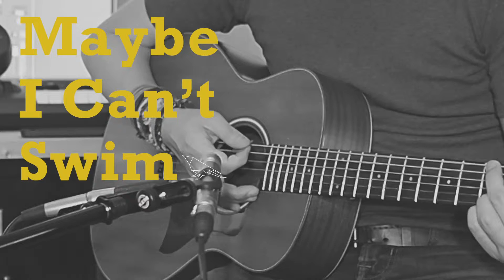Maybe I Can't Swim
Here's a song I wrote about the "already but not yet" time we live in where we've tasted salvation but still live in the reality of a broken world. For those of you who are drowning in life, I sing this for you:

Maybe I’m drowning
But my Lord and Savior comes to me on the waves and the wind
In this life I may falter
Lose all composure
But I have a savior steady and true
He’ll never move
But I can walk with Him"